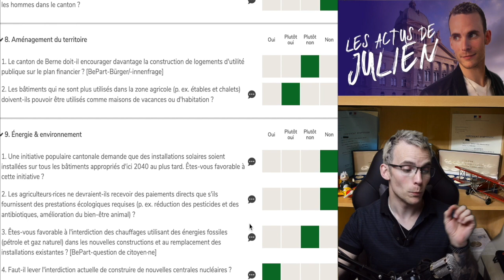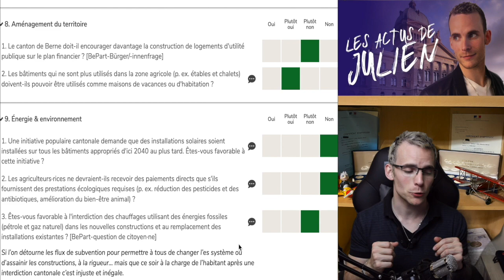Smartvote et Julien Ep.37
Épisode 37 de notre quotidienne jusqu’aux résultats des élections du Grand Conseil Bernois… Chaque jour un épisode de 1 minute environ sur chaque question posée sur Smartvote.ch